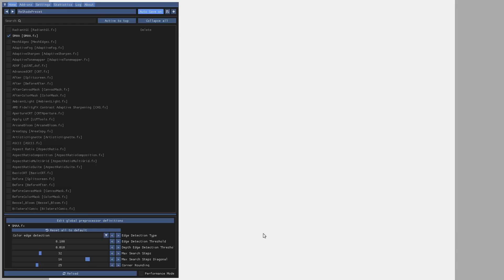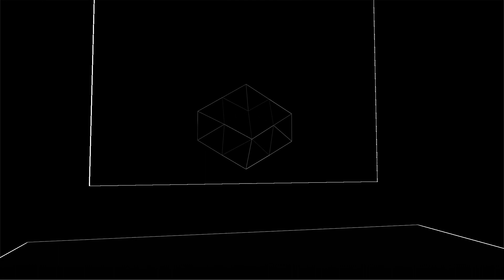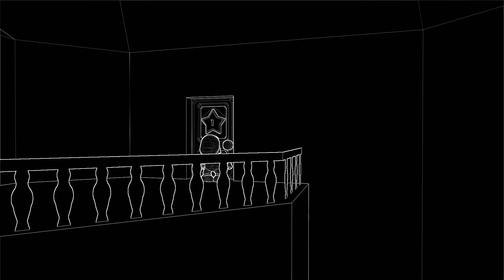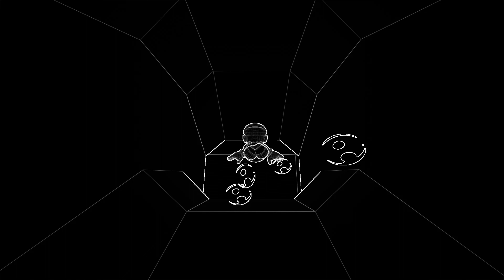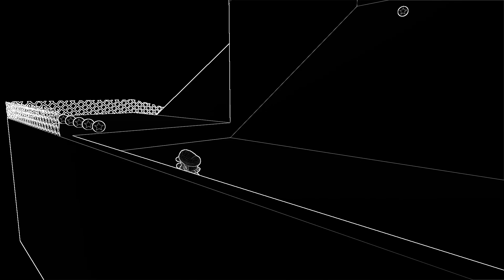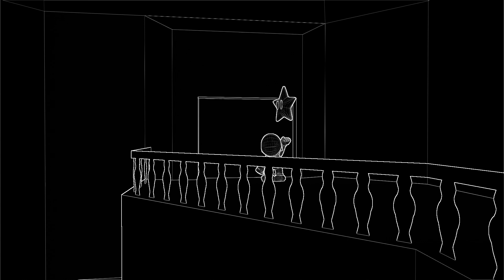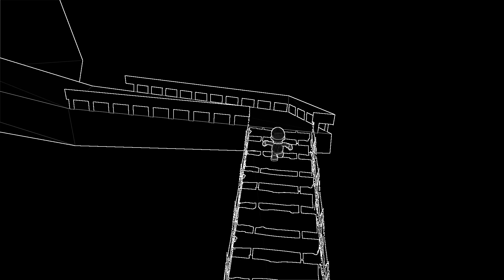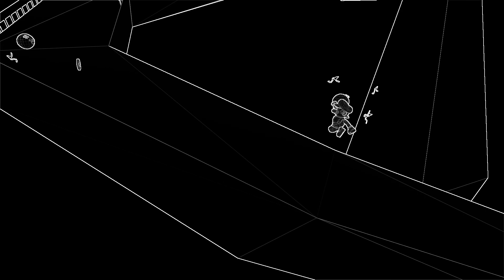Super Mario 64 (PC Port) - Mesh Edges Reshade (1st Level Set)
Sorry for the occasional bit of hitching / frame loss. Normally recording this particular reshade doesn’t cause that issue since it has far less detail to render.

This is the fan made pc port of Mario 64 with the render96 upgrades.